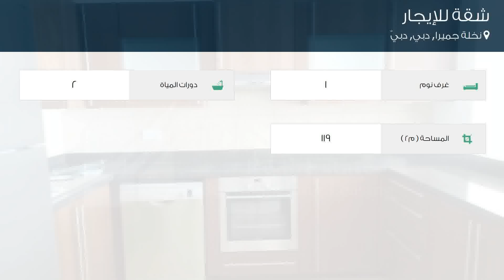شقة للإيجار في شارع لم يسمى, نخلة جميرا, دبي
تفاصيل العرض:-

رقم: 4443168

ميزات:-

1 الغرف, 2 عدد دورات المياه, مسبح, تكييف مركزي